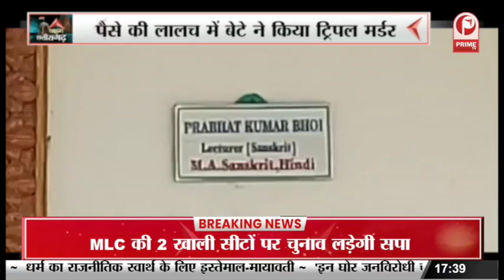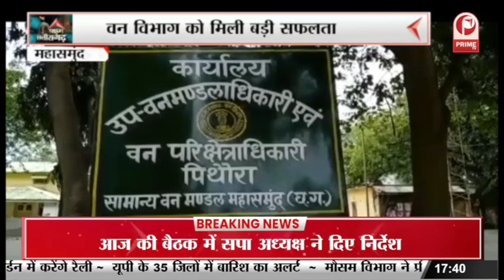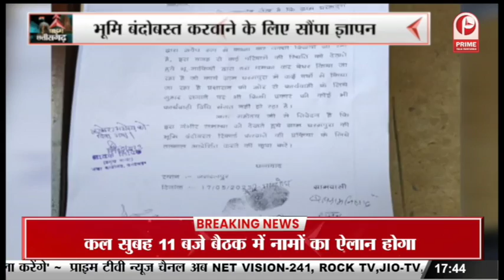Ambikapur : नाबालिग के साथ दो युवकों ने किया गैंगरेप || Prime Tv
Ambikapur : नाबालिग के साथ दो युवकों ने किया गैंगरेप